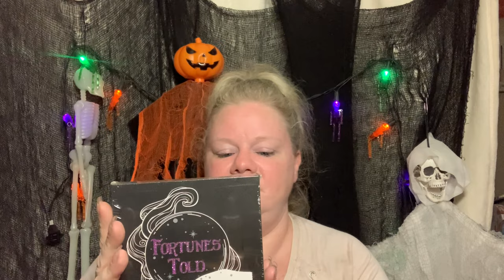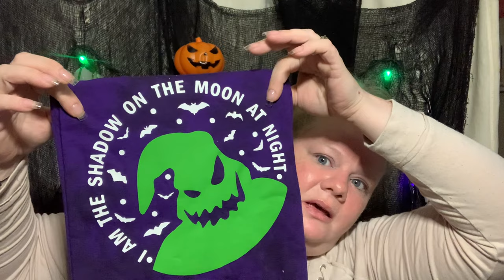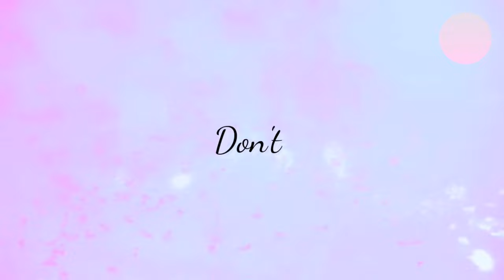Halloween Mystery Box from a Subscriber